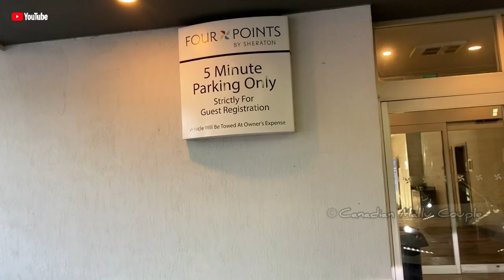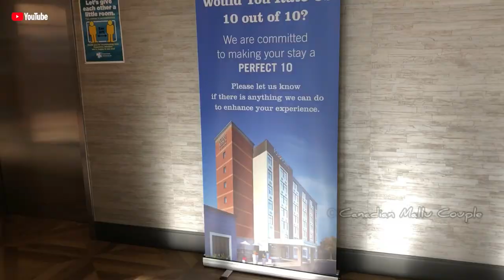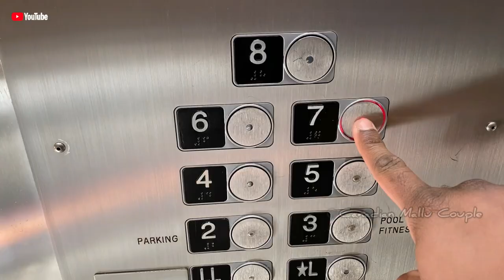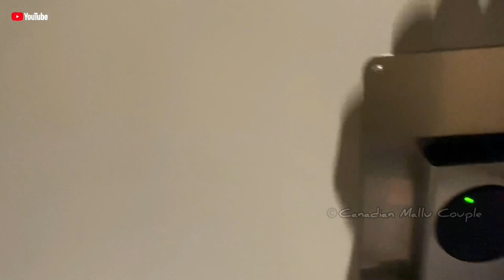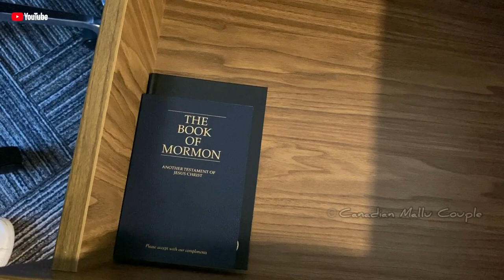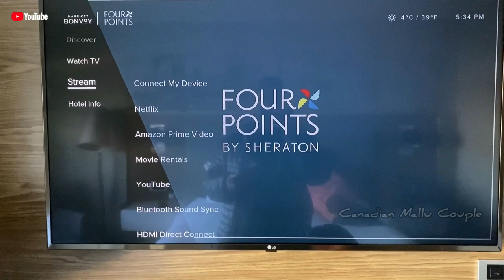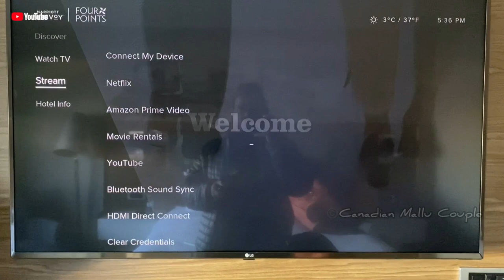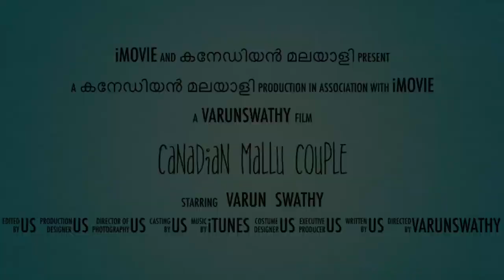A WEEKEND IN OUR LIFE 🇺🇸 | PART 1 | AFTER LOCKDOWN